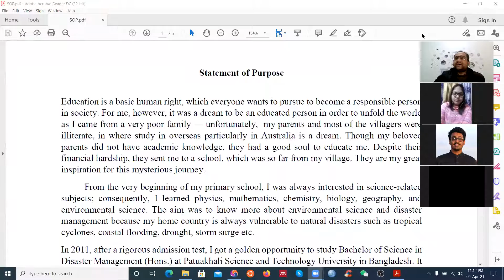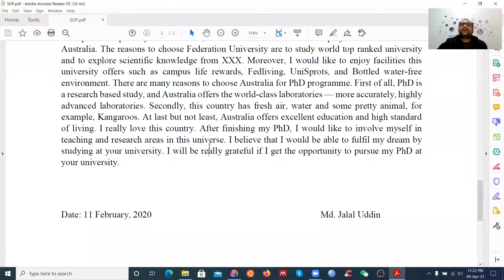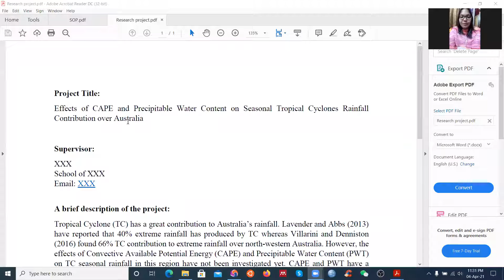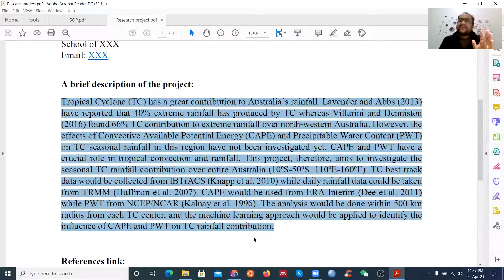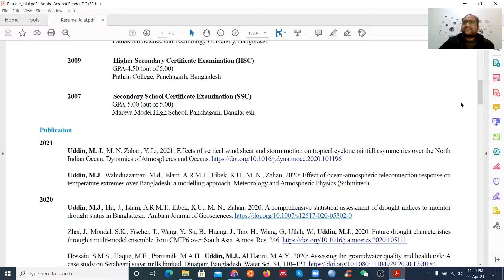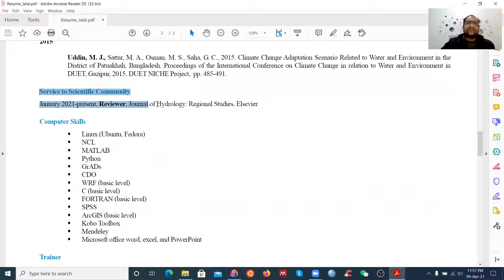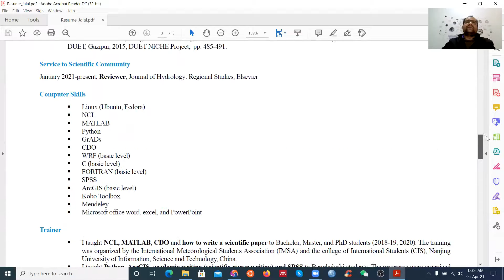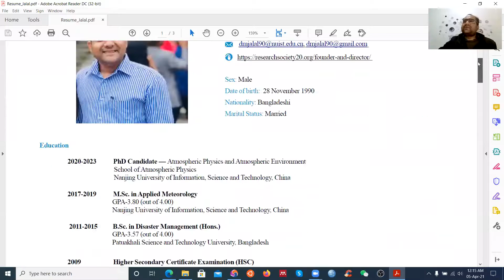কীভাবে “SOP” এবং একটি রিসার্চ প্রজেক্ট লিখবেন? কিভাবে একটি মানসম্মত রিসুউমি তৈরী করবেন?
কীভাবে একটি  “SOP” লিখবেন | How to write a  SOP (Bangla tutorial)
কীভাবে একটি  রিসার্চ প্রজেক্ট লিখবেন | How to write a research project (Bangla tutorial)
কিভাবে একটি মানসম্মত জীবনবৃত্তান্ত লিখবেন?  How to write a resume for higher studies (Bangla)